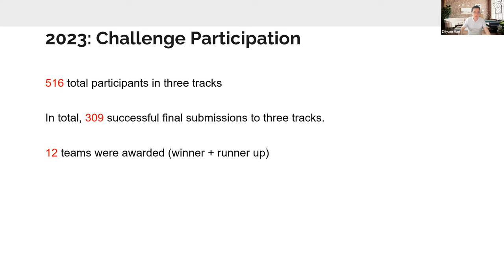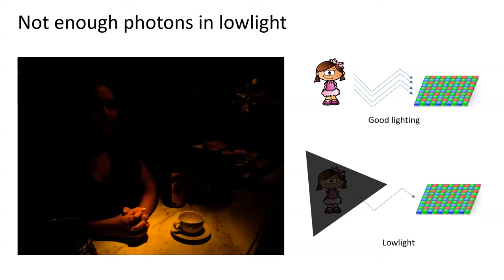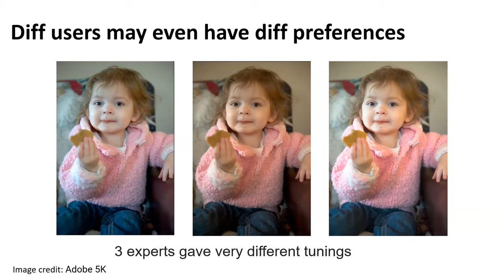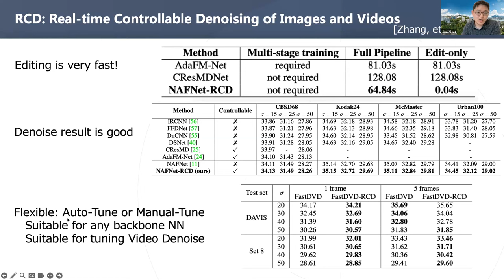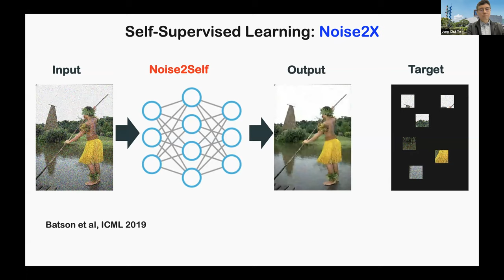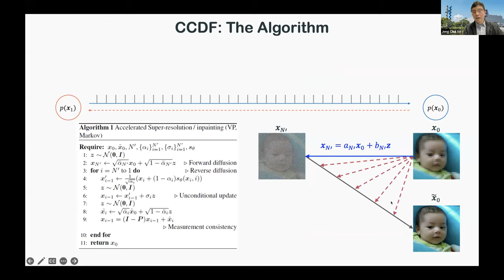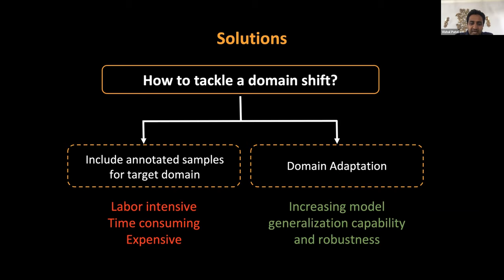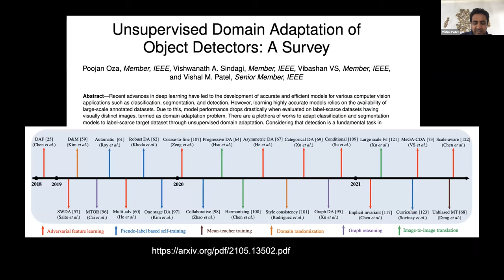CVPR #18483 - 6th Workshop Bridging the Gap between Computational Photography & Visual Recognition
The 6th Workshop and Prize Challenge Bridging the Gap between Computational Photography and Visual Recognition (UG2+) in conjunction with IEEE CVPR 2023